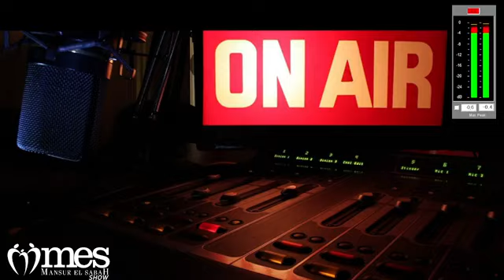Mansur EL SABAH SHOW / 20 Mayıs 2022 Radyo Yayını 📻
Konumuz ; Cep telefonu kazaları! Yürürken ,Araç Kullanırken ,Telefona bakanlardan mısınız